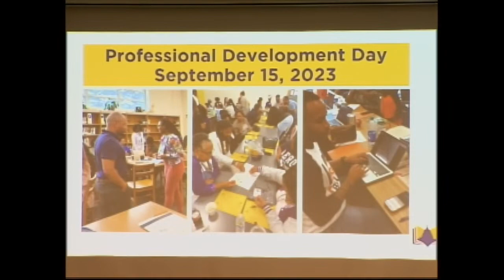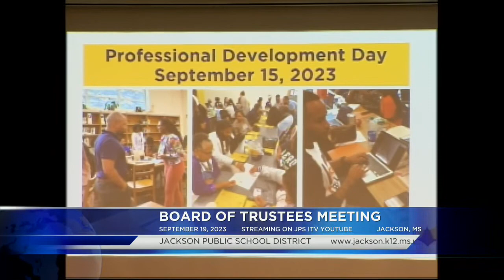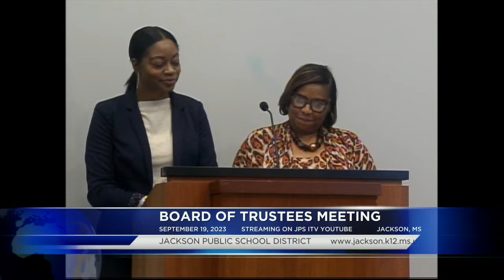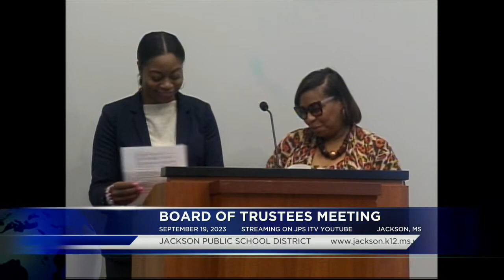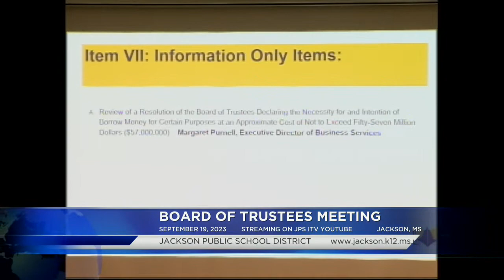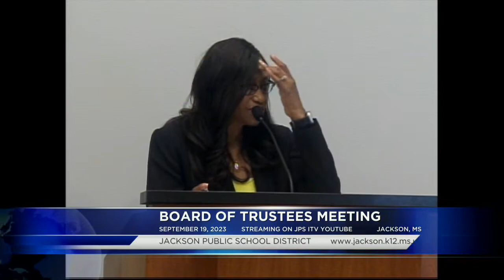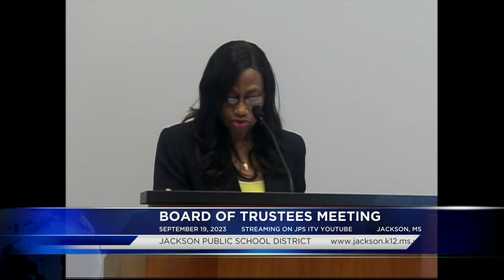Board of Trustees Meeting , Jackson Public Schools. SEPTEMBER 19, 2023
Jackson Public School District, Jackson, MS. Board Meeting. 9/19/23